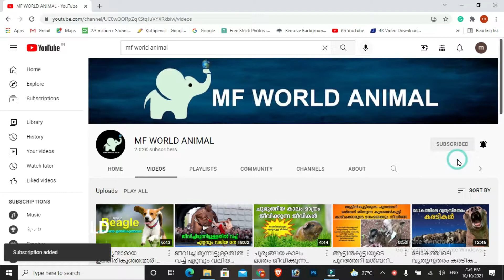പൂച്ചകളിലെ സുന്ദരന്മാർ പേർഷ്യൻ പൂച്ചകൾ Incredible Unknown Facts About persian cat MF WORLD ANIMAL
MINHA FATHIMA